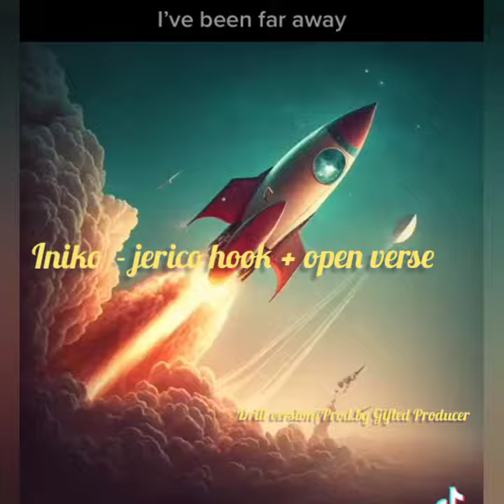Jerico drill refix+open verse(Prod.by Unkle Nino)